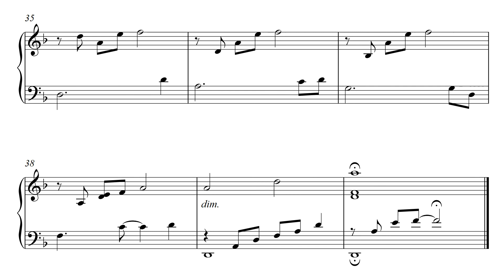Eternal Vow - Tan Dun | Sheet music from "Crouching Tiger, Hidden Dragon"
Sheet music for piano from the film "Crouching Tiger, Hidden Dragon".
Composer - Tan Dun.